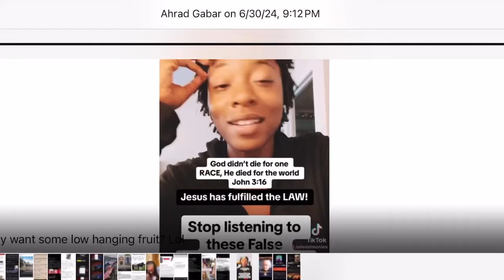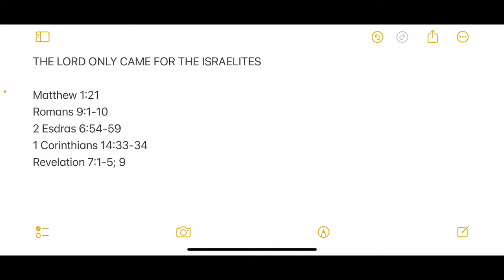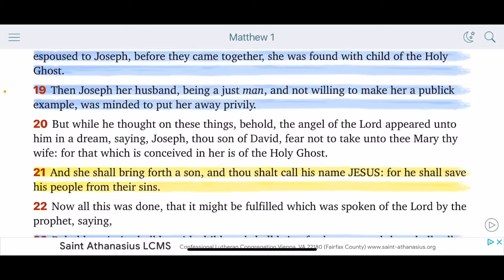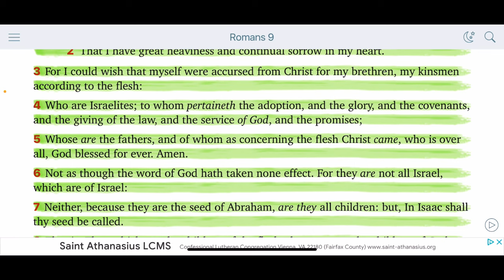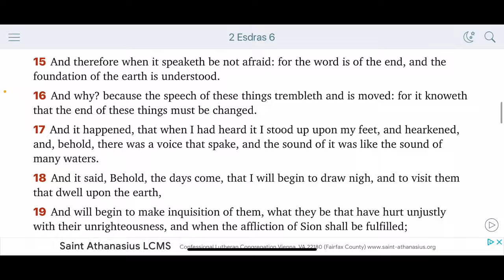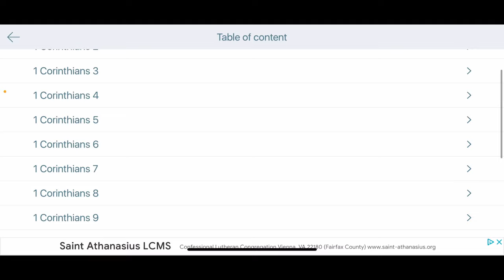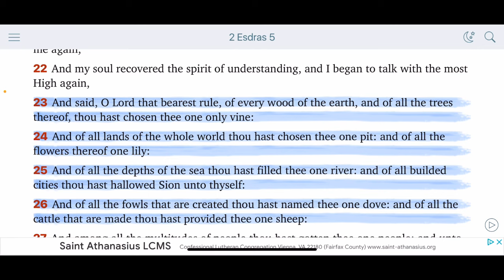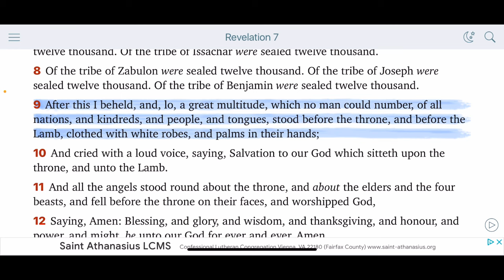THE LORD ONLY CAME FOR THE ISRAELITES